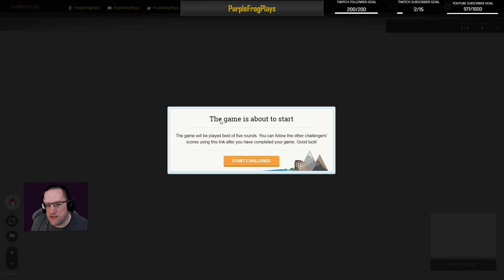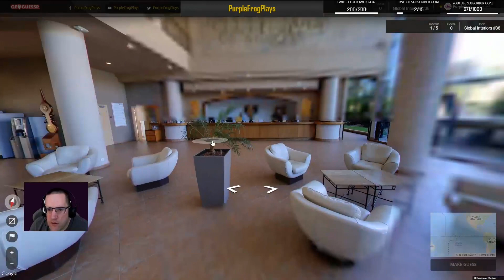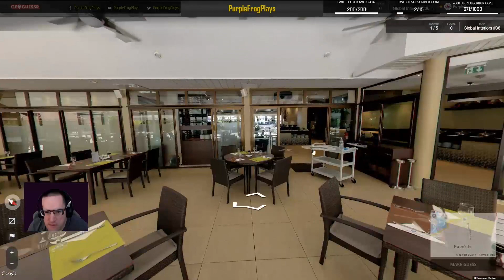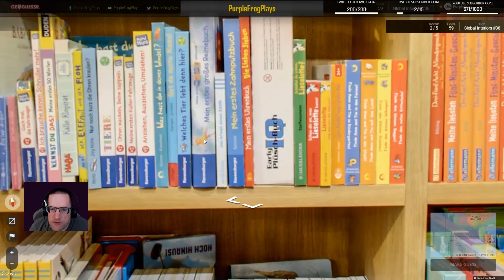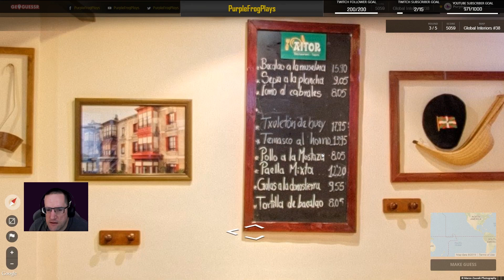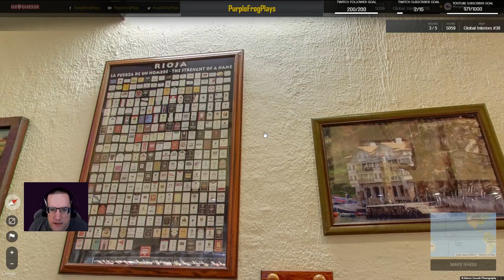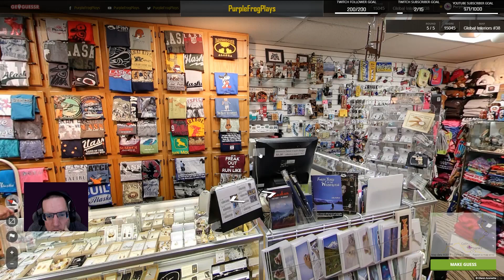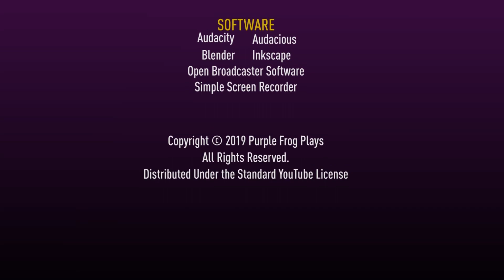Global Interiors #38, GeoGuessr Season 5 Let's Play Ep #211